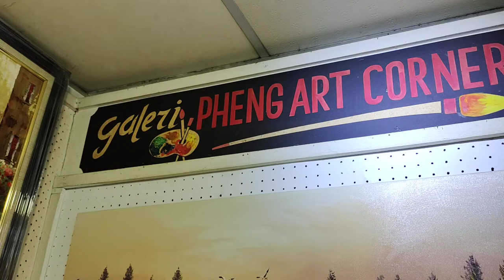Art Gallery | Center Market | Kuala Lumpur | Malaysia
Hi Friends
Me Dr Muhammad Umar Zafar from Pakistan
As it is said
Man is traveler by nature
I do agree with this.
Allah has blessed me with many unique qualities that I can feel within myself. One of which is the desire to explore new things ,
I don't like to keep myself static at a place for long time.
Therefore, whenever i got time and opportunity ,i try to explore new historical and cultural places.
I always try to discover many new things about nature.
This is, indeed , pleasant and useful too. As it opens new vistas of experiences and enhances my knowledge too.
I travel for different purposes e.g. education , pleasure,
Business ,to explore new things , places etc.
In this Visit I have trying to know About Kuala Lumpur Famous places In Malaysia such as
1: Kulala Lumpur International Airport
19: KLCC Suria Mall
20: KLCC Park
21: KLCC Aquaria
22: KLCC Dancing Fountains
23: KLCC Masjid Asay Siakarin
24: Twin Towers KLCC
Thanks
Allah Bless You